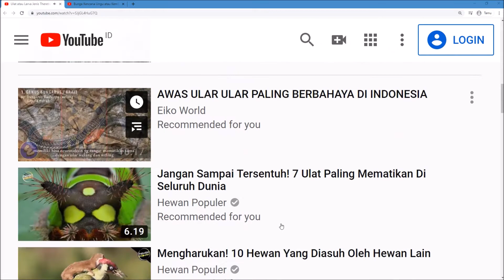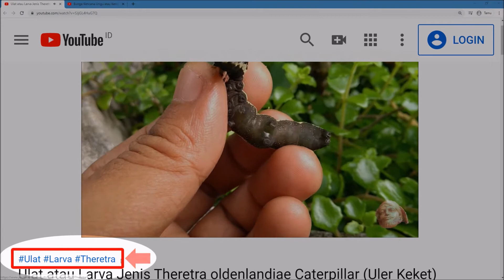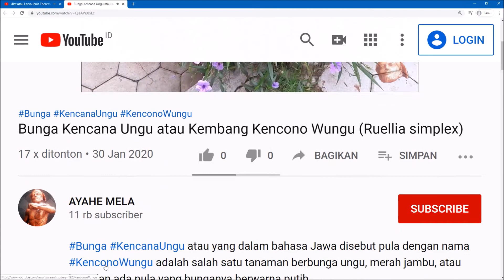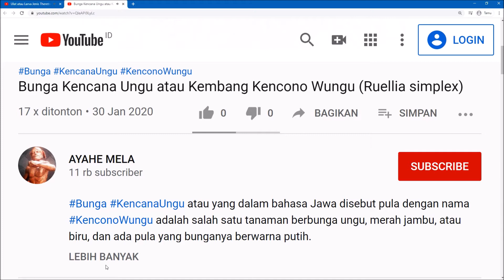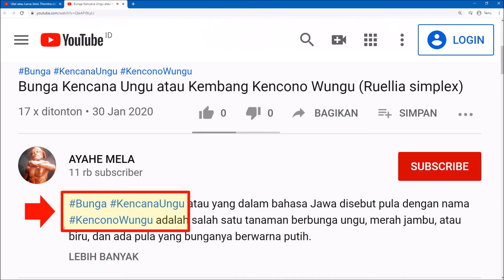HASHTAG atau TAGAR Warna Biru di Atas Judul Video YouTube yang Harus Kamu Tahu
Ketika Anda sedang menonton video YouTube, bisa jadi sering menemukan adanya tautan berwarna biru. Itu adalah HASHTAG atau TAGAR yang fungsinya adalah untuk memudahkan Anda menemukan video terkait topik populer.

Seperti halnya semua video yang diupload ke YouTube, hastag seperti itu juga harus mematuhi pedoman komunitas, karena penggunaan hashtag atau tagar yang tidak mematuhi kebijakan bisa mengakibatkan penghapusan video dari YouTube atau hasil penelusuran.

Cukuplah 3 (tiga) buah hashtag. Karena jika tidak ada HASTAG di judul, maka tiga buah hashtag pertama di deskripsi akan ditampilkan sebagai hashtag di atas judul video.